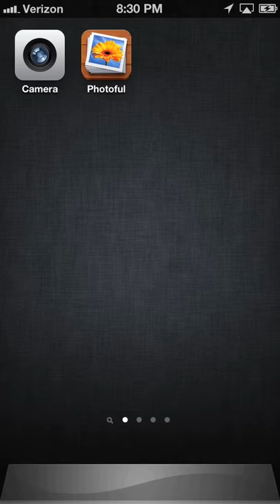Photoful: Gesture-based gallery for the iPhone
Photoful is a beautiful, gesture-based gallery for the iPhone, and the best way ever to view & organize your iPhone's camera roll. (c) Photoful